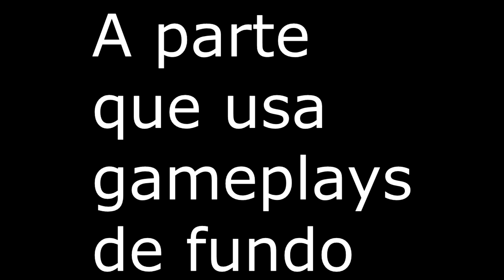PUTZ... TIO SUN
tio sun fez um vacilo? oq vcs acham?